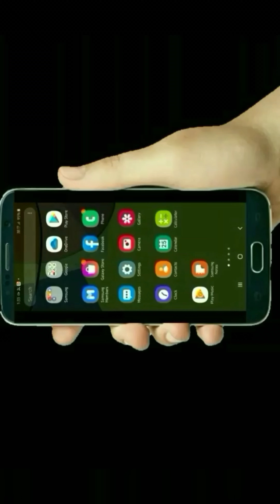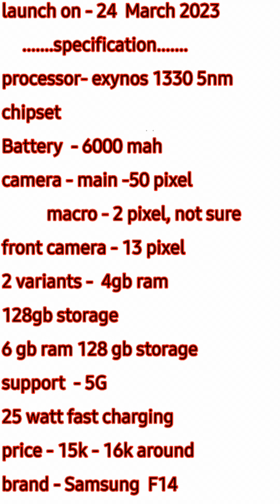UNBOXING VIDEO OF SAMSUNGGALAXY F14-5G SHARE YOUR VIEWS IN COMMENT SECTION PART -3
Hy guys
we come with more interesting  video   OF unboxing samsunggalexyF14 -5G
TECHSERIES  DigitalArtwork so guys  if you like DigitalArts our video so comment on it  and subscribe to our channel  and make this year glorious   with your friends and family  and thanks to all of you  for your support and love and guys please keep supporting us
copyrightclaim in picture
Note-. We have started a new series in our channel is TECH SERIES and Digital Art in which we cover all  TYPES OF PHONE
so be ready.
and guys, if you can help me to tell the names of all your favorite UNBOXING PHONES in the comment section so please comment it
if any TECH was left by chance from my side
You tube certified member
.WE WANT  SUBS.
guys, comment  us on this video

TECH SUPRIES
PART-3
MADE IN INDIA
guys, please tell in the comment section that  you  like our digital art  or not???
new video Alternate Days.
Stay Healthy and stay safe. Enjoy your life
...# no tension nopension...
.Enjoy... Your. life. With. .smile                            .
          REGARDS: UDITYAARTS COMMUNITY
NOW  BE  A PART OF THIS BEAUTIFUL JOURNEY 😍 ❤ 💕 ✨ ♥ 💖 😍 ❤ 💕 ✨ ♥ 💖